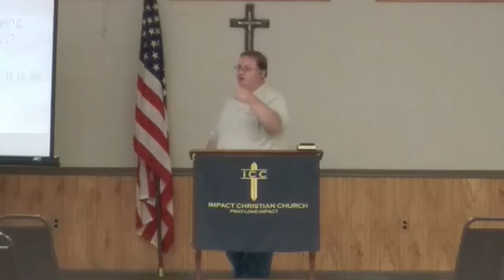NO SOVEREIGN BUT GOD AND NO KING BUT JESUS || 7-7-2019